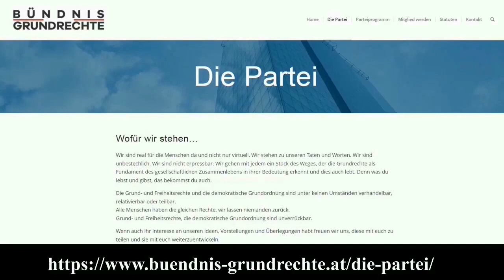RA Dr. Roman SCHIESSLER: BUNDES-KRISENSICHERHEITSGESETZ - ein ANSCHLAG auf die DEMOKRATIE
In diesem Video spricht Rechtsanwalt Dr. Roman Schiessler  über den Unterschied zwischen dem kriegswirtschaftlichen Ermächtigungsgestz und dem geplanten Bundes-Krisensicherheitsgesetz.

Hier noch die Links zu den Telegram-Kanälen von Dr. Schiessler & Dr. Rösch, die vor kurzem die Partei „Bündnis Grundrechte“ gegründet haben